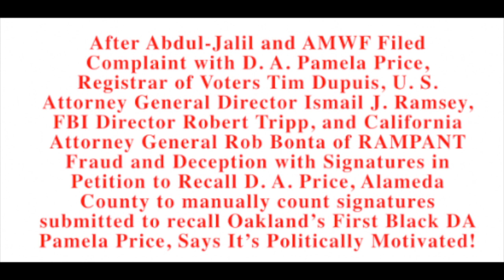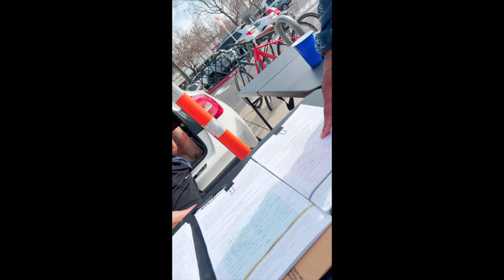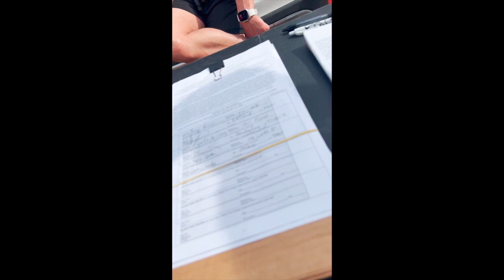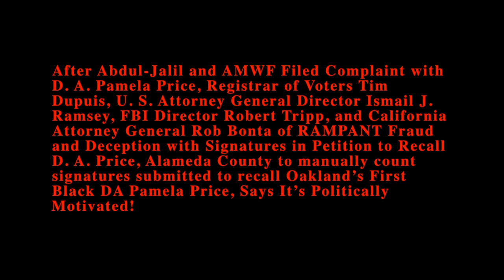RAMPANT Fraud and Deception with Signatures in Recall D. A. Pam Price at Trader Joes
After Abdul-Jalil and the Aaron & Margaret Wallace Foundation (AMWF) Filed Complaints with D. A. Pamela Price, Registrar of Voters Tim Dupuis, U. S. Attorney General Director Ismail J. Ramsey, FBI Director Robert Tripp, and California Attorney General Rob Bonta of RAMPANT Fraud and Deception complete with “Bait-and-Switch” and “Slight-of-Hand” Fraud Techniques with Signatures in Petition to Recall D. A. Price, Alameda County to manually count signatures submitted to recall Oakland’s First Black DA Pamela Price, Says It’s Politically Motivated!

Abdul-Jalil called the offices of District Attorney to inform them of the potential massive fraud and deception using this bait-and-switch tactic and slight-of-hand technique on the signees of the petition to unwittingly sign a Recall Pam Price Petition instead of one for medical services for children.

Abdul-Jalil checked with the Save Alameda For Everyone (SAFE) organization behind the Recall effort and they did not list the Trader Joe’s location as one of their official signature gathering locations.

Registrar Gather and Impound the Potential Fraudulent Petitions
Abdul-Jalil suggested that the District Attorney have someone investigate this matter, to gather, impound, examine the potential fraudulent petitions and interviewing/questioning to ascertain the INTENT of the signees of the petition to determine if they wittingly or unwittingly signed the recall petition, their address, and signatures to validate or invalidate them accordingly.

In the 45 minutes that he was parked there, you couldn’t help but notice the beehive of activity swarming the man sitting at the table at the entrance of the store, the cadre of people stopping shoppers around the door while a band of other people canvasing the parking lot carrying clipboards with petitions on them.

This fraud and deception could be MASSIVE and should be investigated IMMEDIATELY as the IMPACT upon the residents of Alameda County and the country would be IRREVERSIBLE and DAMAGE UNTOLD!

Registrar of Voters Tim Dupuis announced Thursday that the results of a random sampling of the 123,374 signatures submitted in a petition on March 4 by the group Save Alameda For Everyone "are not sufficient to determine whether the signature threshold to call for a recall election has been met.”

The recall effort needs 73,195 signatures to qualify for the ballot. State law mandates that the county registrar conduct a manual count when a random sampling doesn't produce a "statistically confident determination of the sufficiency of the petition," Dupuis said in a news release.
When will the manual hand count be finished?

Local election officials are allowed 30 days, excluding weekends and holidays, to verify the validity of recall petition signatures, per the state’s election code.

Dupuis, who has faced criticism over his handling of past election results, said in an interview that his office may end up needing that entire time period to finish the count.
Alameda County’s charter, if enforced, would require the office to finish certifying the petition within 10 days of when the signatures were filed, which was March 4.

But the charter’s language is in the process of being reformed via Measure B, a ballot initiative approved by nearly two-thirds of county voters earlier this month in the primary election. When implemented, the charter language will simply reflect the state’s election code, removing confusion.

That won’t happen before Dupuis’ office is expected to finish checking signatures, and it could open the door to a legal challenge.

But given his insistence that there’s no way election officials could feasibly count 123,000 petitions in a 10-day timeline, voters should fasten their seatbelts — a month of waiting likely lies ahead.